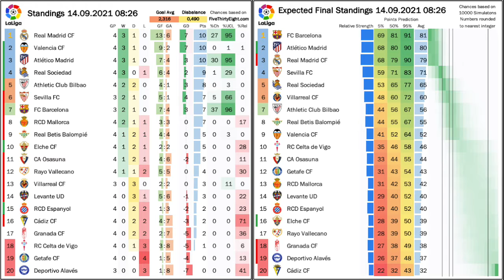Back in the Bernabeu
It is great to have the Bernabeu back! And Real Madrid was thoroughly entertaining in all aspects of their return. Meanwhile, Atletico get another stoppage time goal to win against Espanyol while Valencia continue their good form. In Portugal, Porto manage to steal a point in Lisbon against Sporting a draw that mostly helps so far perfect Benfica.